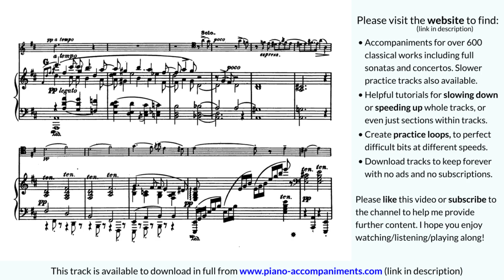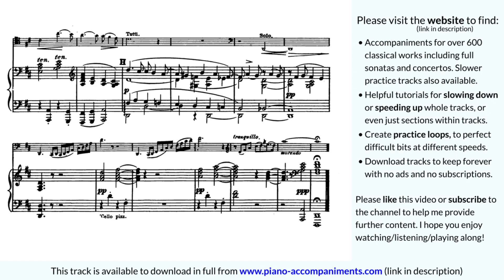Bruch Kol Nidrei - Piano accompaniment - play along track for cello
This and hundreds of other classical music accompaniments can be found
Slow down, speed up, modify sections, create practice loops - Audacity tutorials
These accompaniment tracks are recordings of the piano only, for a soloist to play along to.
Max Bruch wrote Kol Nidrei for cello and orchestra in 1880. The work is an Adagio based on two Hebrew melodies, and has become a cornerstone of the cello repertoire both in its original version and for cello and piano.
For best results, play the audio using a Bluetooth or other amplified speaker.
Piano: Paul Gardner (professional accompanist).
The audio on this video is copyright protected and may not be distributed without permission.